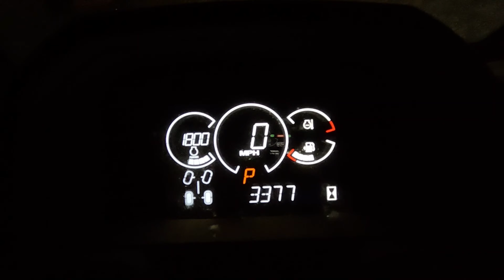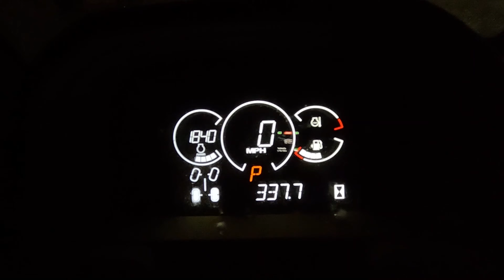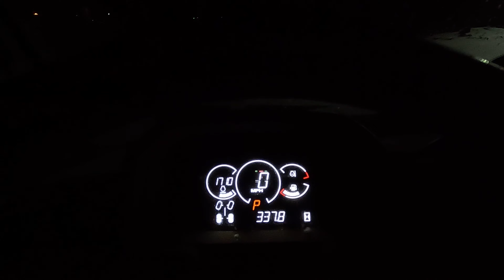No Rest On Sundays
No Rest Whatsoever. there's no such thing.